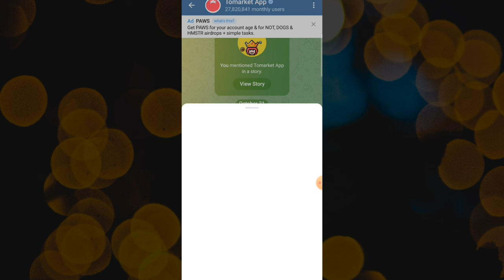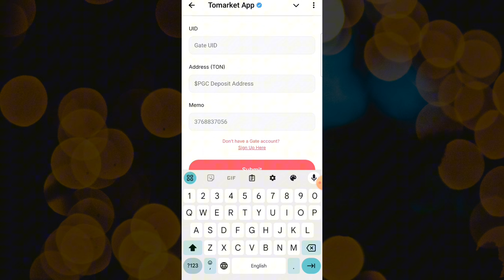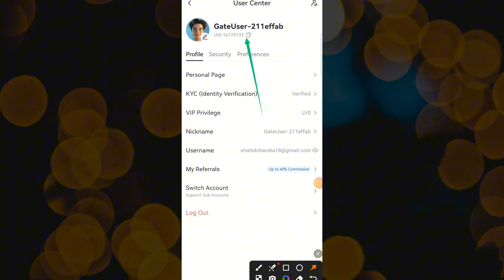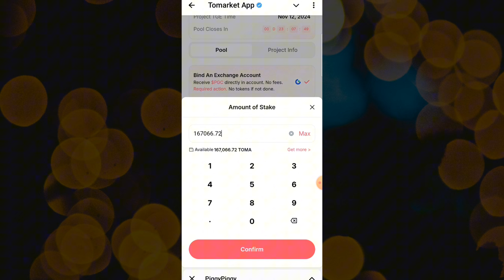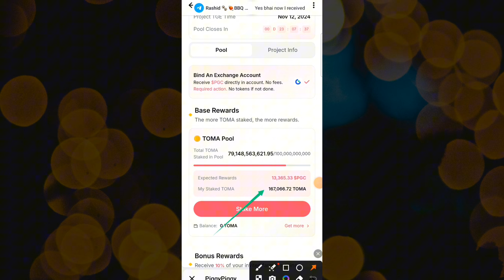Tomarket Staking Token And Earn Rewards Tomarket Listing Update || Tomarket Today update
Tomarket Airdrop
Tomarket listing New Update
Tomarket airdrop update
Tomarket stake
Tomarket stake or not
Tomarket stake piggy piggy
Tomarket stake Claim
Tomarket stake Duckchain
Tomarket Star Airdrop